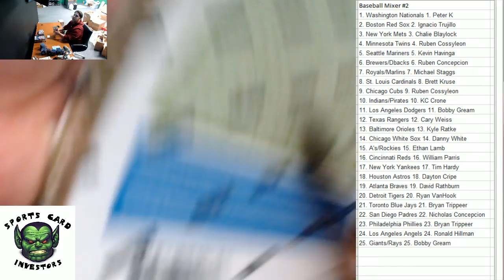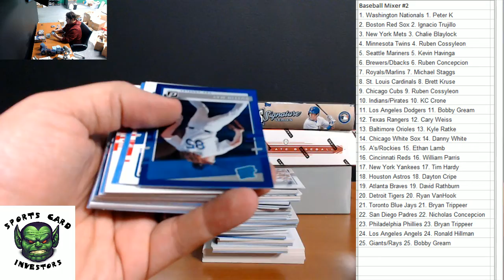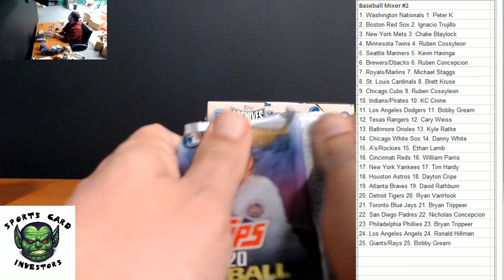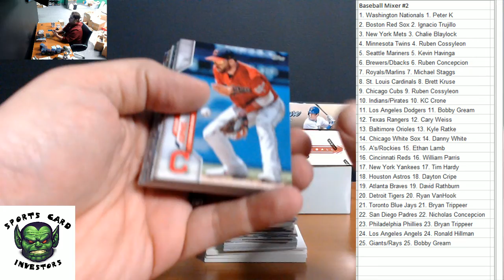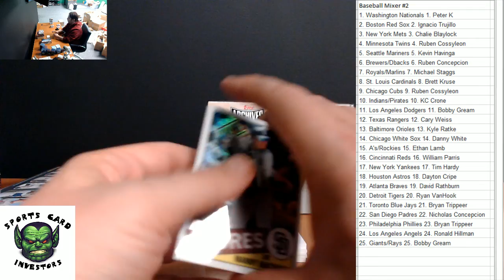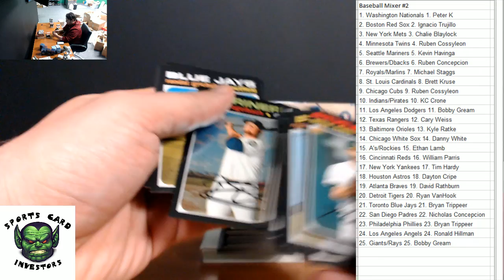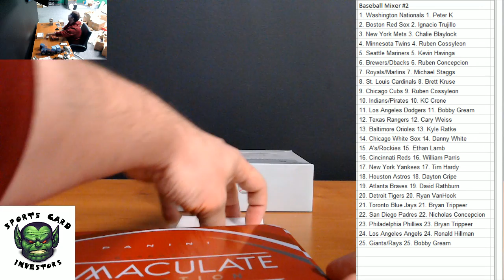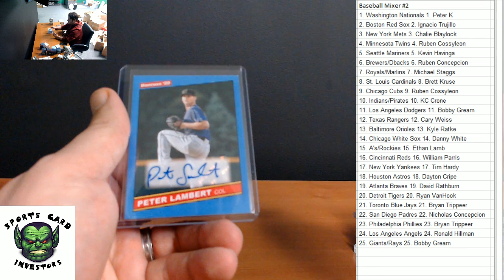Affordable 2019 2020 Topps Panini Baseball Mixer #2 CArlton Fisk Auto!